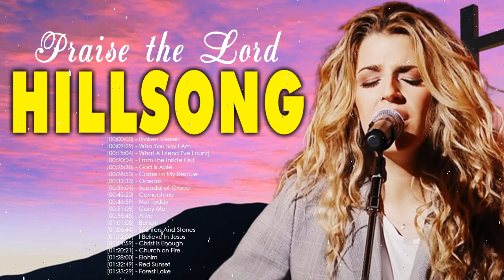Special Playlist Christian Songs of Hillsong ☘️ Top 50 Praise and Worship Song Of All Time